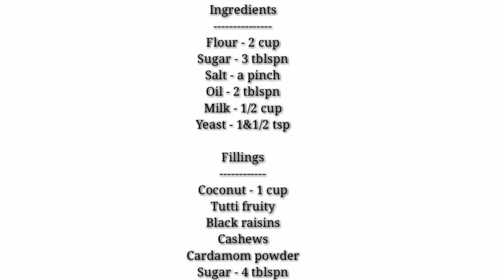ബേക്കറികളിൽ കിട്ടുന്ന ദിൽകുഷ് നല്ല soft ആയി ഉണ്ടാക്കാം / ഒരു simple Dilkush/Coconut bun recipe..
Dilkush recipe...

Bakery snack.